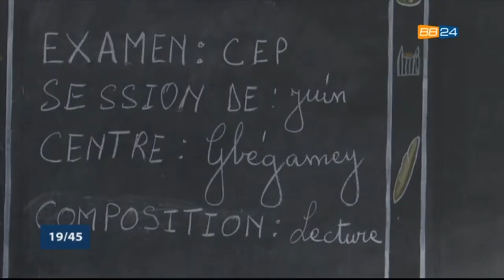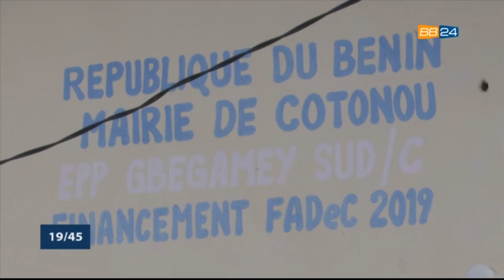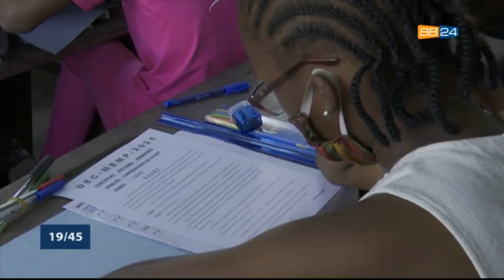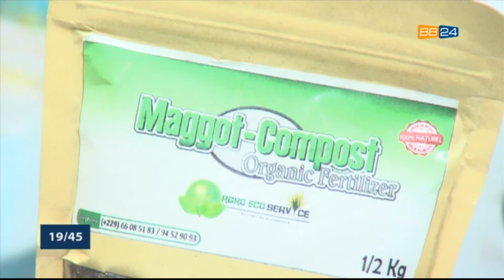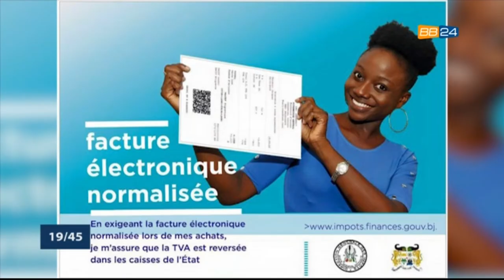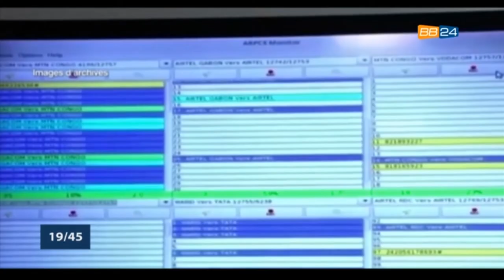Le 19 45 du 7 Juin 2021 avec Amandine ANIAMBOSSOU